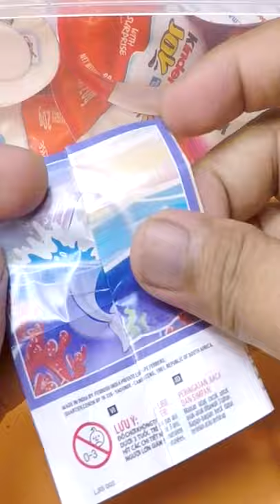Kinder Joy Toy Dolphin Catapult DV270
Dolphin Catapult
Kinder Joy Toy
DV270
Surprise Egg
Shorts